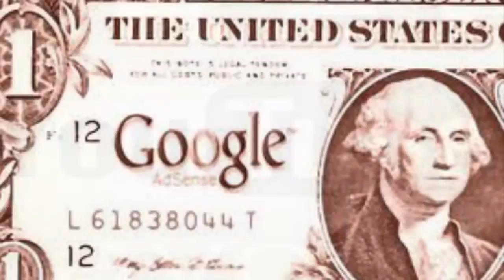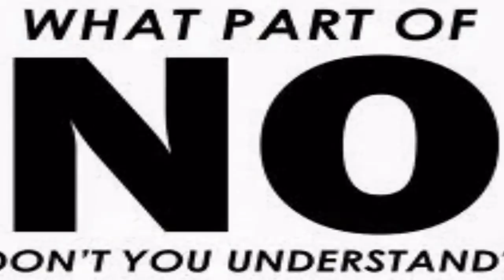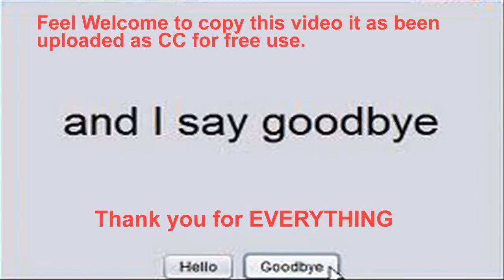Boicot al nou YouTube, tots els diumenges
El "EL MEU CANAL" és un símbol, un mon amb personalitat pròpia, amb missatge personal, íntim cap als amics, coneguts i subscriptors d'aquest medi de comunicació i relació social, un mon de creació, d'imaginació ple de sentiments i emocions.
No ens podem permetre que ens ho prenguin.

24 Hour Black Out Every Sunday! حملة لمقاطعة يوتيوب كل يوم أحد لمدة 24 ساعة
ユーチューブのボイコットを、毎週日曜日に実行します。24時間の大停電。
يوتيوب صار شكله زي الزفت . كل القنوات شكلها زي بعض "أسود و رمادي" . بدل ما يتقدموا صاروا يرجعوا للوراء . على هلرشّة المزفته يوتيوب سيذهب الى مزبلة التاريخ .

BOYCOTT YOUTUBE - ( حملة لمقاطعة يوتيوب كل يوم أحد لمدة 24 ساعة )

( مصممون علي التعبير عن الاحتجاج علي التصميم الجديد ليوتيوب )
getting your work featured by YouTube.
Be part of the next even bigger protest with Hundreds of thousands of channels participating in unison standing up to defend the old but favored You Tube set up.

for the permisssion to use his MUSIC.

नई यूट्यूब लेआउट विरोध! YouTube の新しいレイアウトの抗議！مصر

المقاطعة YOUTUBE كل يوم!
كل YOUTUBE الاحد المقاطعة!
Hər Bazar Youtube boykot!
БАЙКОТ YOUTUBE кожную нядзелю!
Бойкот YOUTUBE всяка неделя!
Bojkot YOUTUBE svake nedjelje!
Bojkot YOUTUBE Každou neděli!
Boykot YOUTUBE hver søndag!
BOYCOTT YouTube chaque dimanche!
ΜΠΟΫΚΟΤΑΖ YOUTUBE κάθε Κυριακή!
BOICOT YOUTUBE todos los domingos!
BOYCOT YOUTUBE Elke zondag!
Sniðganga YouTube alla sunnudaga!
毎週日曜日YOUTUBEをボイコット！
ಪ್ರತಿ ಭಾನುವಾರ ಯೂಟ್ಯೂಬ್ ಬೋಯ್ಕಾತ್ತ್!
매주 일요일 YouTube를 보이콧!
Boikotuoti YOUTUBE kiekvieną sekmadienį!
BOYKOTT YOUTUBE jeden Sonntag!
Boikott YOUTUBE Hver søndag!
BOICOTE YOUTUBE Todo domingo!
БОЙКОТ YOUTUBE каждое воскресенье!
BOJKOTTA YOUTUBE varje söndag!
БОЙКОТ YOUTUBE щонеділі!
BOICOTTAGGIO YOUTUBE OGNI DOMENICA!